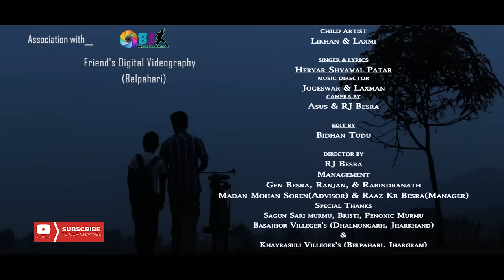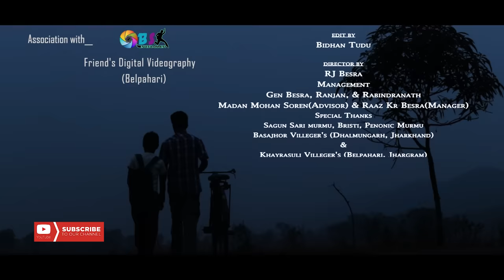HISI CHERE II SANTALI NEW VIDEO SONG 2019 II TITLE SONG II BSK ENTERTAINMENT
HISI CHERE II Santali New Video Song 2019 II Title Song
Casting- Ajit, Epil & Subhajit
Child Cast- Likhan & Laxmi
Singer & Lyrics- Heryar Shyamal Patar
Camera- Asus & RJ Besra
Edit- Bidhan Tudu
Management- Gen Besra, Ranjan Saren & Rabindra
Manager- Raaz Kr Besra
Advisor- Madan Mohan Saren
Special Thanks- Subrata Hansda, Penonic Murmu(Mamu)
(Basajhore) & (Khayrasuli) Villager's
Directed By- RJ Besra
Belpahari::Jhargram

For Any Query - 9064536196 (RJ Besra)
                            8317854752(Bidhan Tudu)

BSK Entertainment#Belpahari#RJ Besra